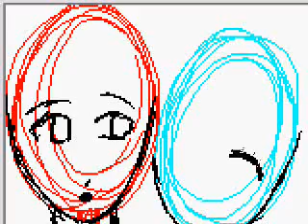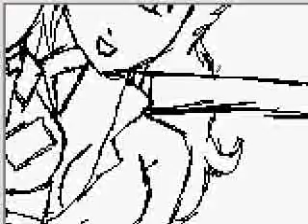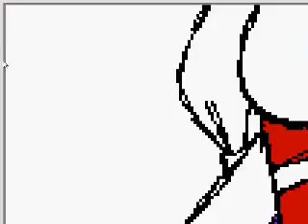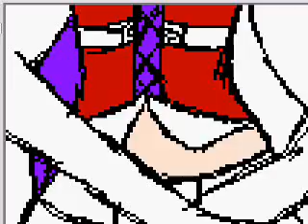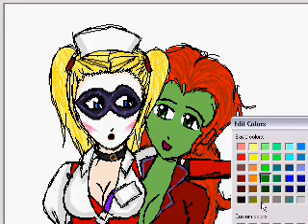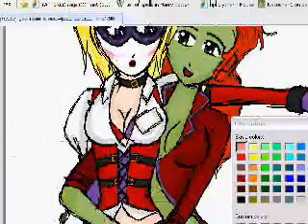MS Paint Fun - Distraction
I've had this sitting around for about a week and guessed it was about time to upload it... enjoy